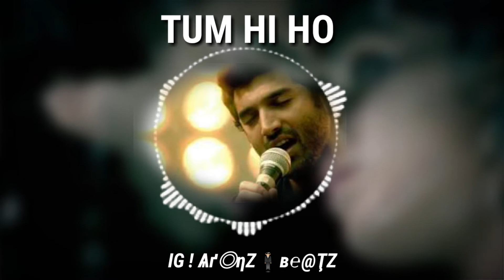Tum hi ho love song WhatsApp status unplugged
Ashique 2 movie song WhatsApp status